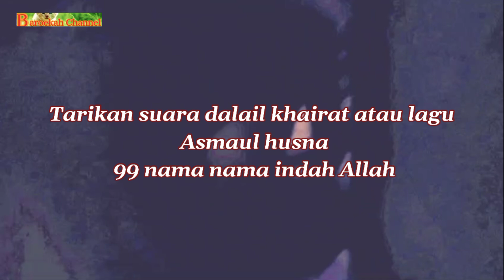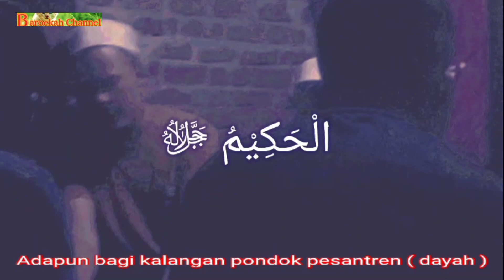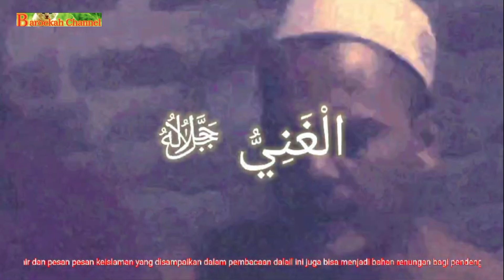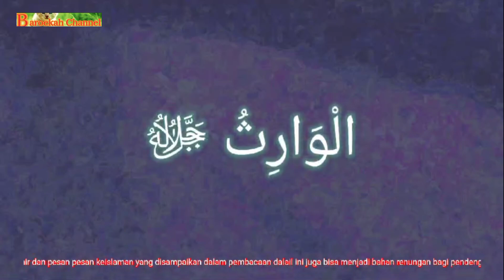Dalail Khairat Aceh populer ASMAUL HUSNA 99 Nama nama indah Allah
Tarikan suara dalail khairat atau lagu As maul husna 99 nama nama indah Allah
Dalail biasa dibaca masyarakat islam saat memperingati hari besar islam, bagi beberapa daerah seperti didaerah sumatra barat Dan Aceh juga dibaca beberapa hari pada acara kematian setelah pemakaman

Adapun bagi Kalangan pondok pesantren ( dayah ) dalail ini dibaca setiap malam jumat
Seni membaca dalail khairat serta zikir yang dibacakan sering dilaksanakan dengan menyesuaikan irama dan rentak KolaborasI dengan irama lagu lagu yang disampaikan

Syair dan pesan pesan keislaman yang disampaikan dalam pembacaan dalail itu juga bisa menjadi bahan renungan bagi pendengar

dalail khairat asmaul husna lagu 99 nama allah yang sangat merdu